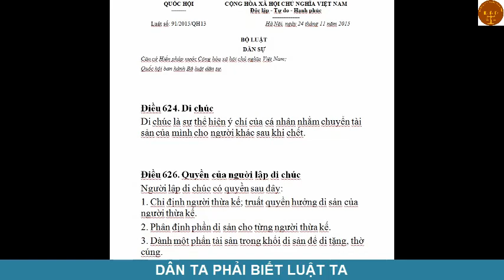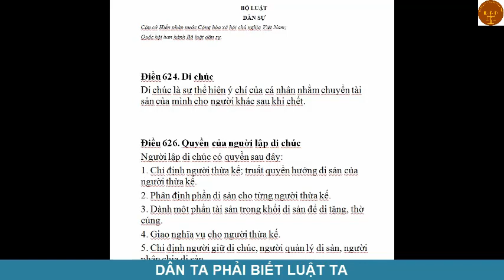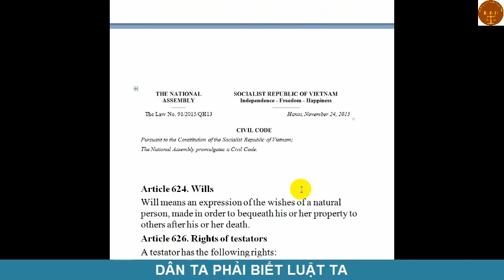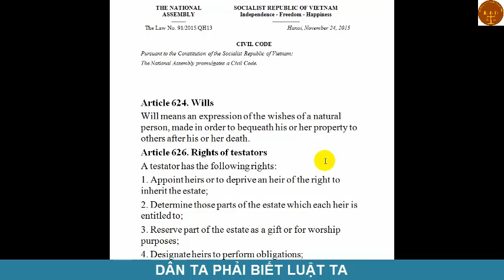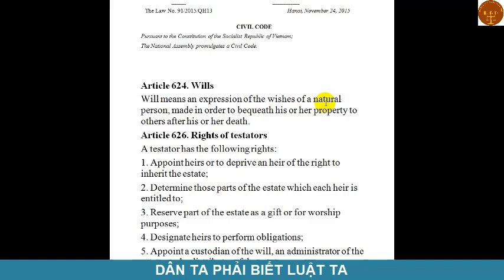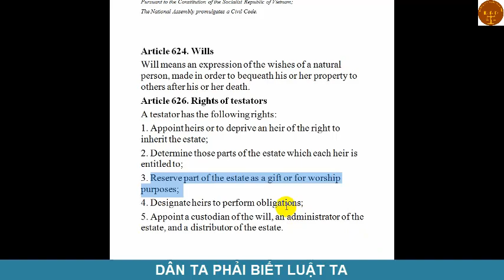Di chúc - Will - LS Đoàn Thị Thiên Thanh Thu